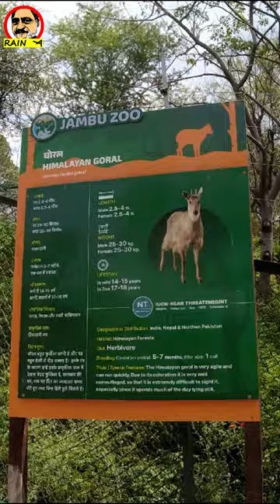GORAL ANTELOPE SCARED ME at JAMBU ZOO, JAMMU 😲 | 😮 जाम्बू ज़ू में गोरल मृग ने मुझे डरा दिया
²
चालाक गोरल मृग ने मुझे डरा जाम्बू चिड़ियाघर में डरा दिया। 😮 😲 The CLEVER GORAL SCARED ME at JAMBU ZOO.

This is a short video about Goral Antelope, who scared me at the Zoo.

This zoo is named after Raja Jambu Lochan (राजा जाम्बू लोचन), who according to folklore, had founded Jammu City. It was called Jambu Pura then. Jambu Zoo is the biggest zoo in northern India, spreading over 162 Hectares (3250 Kanal Approx.) of land at Khanpur in Nagrota area of Jammu Province of J&K. It was inaugurated on 29th. May 2023. It will hold 27 rare species & other animals N birds. They will include Royal Bengal Tiger, Asiatic Lion, Black Buck (काला हिरन), Ghadiyal Alligator (घड़ियाल, Gadiyal) & the Marsh Crocodile. At present there are Himalayan Black Bear, Jungle Cat, Leopard Cat, Peacock, Spotted Deer, Nilgai, Snakes etc. You would be able to tour the zoo on foot, by battery driven vehicles or by bicycles. The charges for battery operated vehicle is 200₹ per person.

The place has become the biggest attraction for locals as well as tourists. At present it could be call a decent tourist attraction of Jammu.

As of now the timing is as follows.
Summers: 9AM - 5PM
Winters: 10AM - 5PM
Tuesday Weekly Off

I have posted my trip to this zoo in three parts. You can watch the whole series from the following links.

By
Anil Raina ( RAIN A, RAIN –A )

PLAYLIST: A TRIP to BABA BHOTO JI, TALI WALI MATA & PRACHIN HANUMAN MANDIR (Chack Dai) in Jammu

LOCATION:
JammuZoo 32°47'31.9"N 74°53'33.6"E